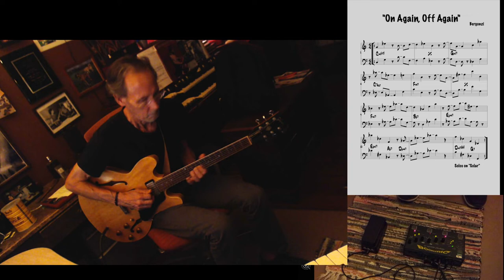On Again Off Again - Jerry Bergonzi tune based on "Solar"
I was looking through some videos I made with a Boomerang looper during the height of the pandemic and found this. It's got some moment's and the Bergonzi rhythmic groupings are really fun to play over.